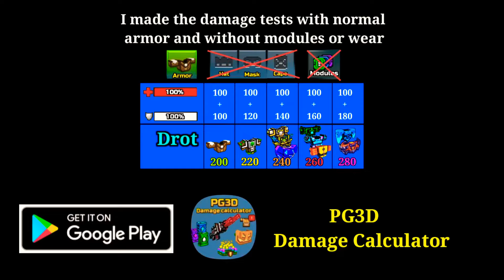Pixel Pass Weapons Review | Interesting Weapons - Pixel Gun 3D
👋Hey guys!
Today I show you the review of pixel pass weapons in pixel gun 3d

0:00 - The Sorting Pistol
0:52 - Ghost Epee
1:25 - Guardian Spirit
1:54 - Raven Staff

About me:
I have 5 accounts, 3 clans
I make videos alone
I don't like to share personal informations

zhen is the kind of person who can't do his own things only to take everything from others

I make review, tuorials about pixel gun 3d.
I make video about traders van, event set (roulette),